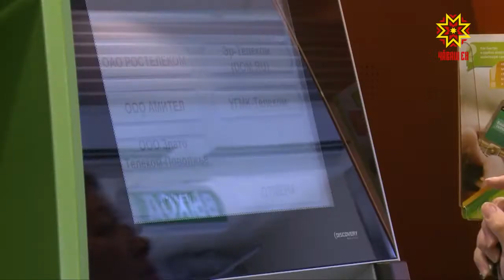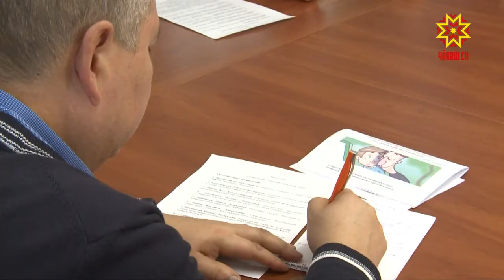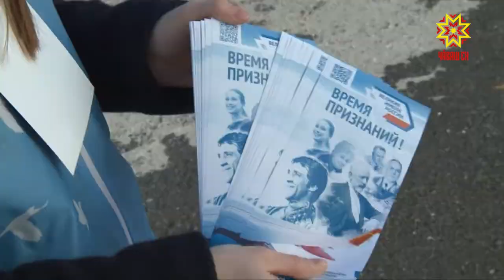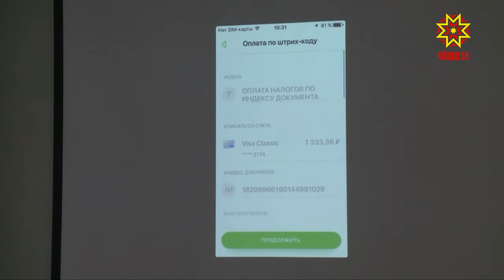Республика 30.10.2018 на чувашском языке. Вечерний выпуск